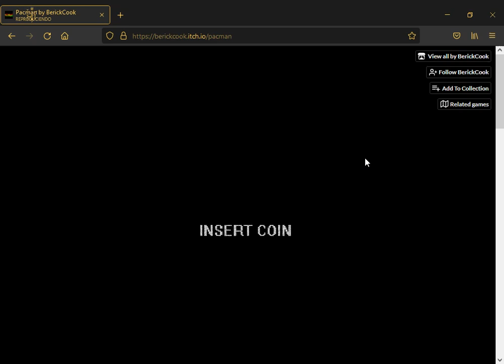si muero se acaba el video de Pacm̬̦̩̹̌͢a̪͓̮̼͍̗͑̿ͫn̛̥͈ͅ intento 1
veamos que tal